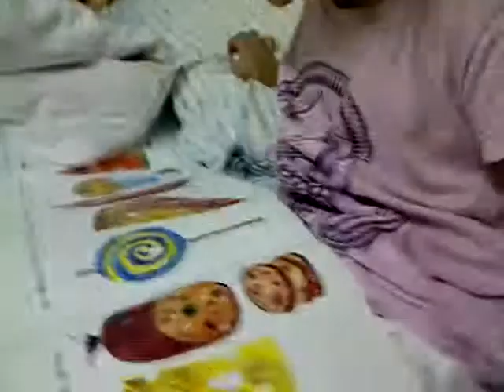Maggie: interactive bedtime story